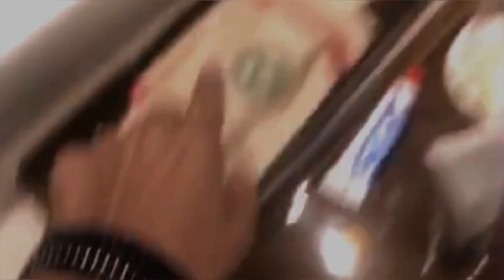Rs.10000 breakfast buffet trying | Lalit Hotel |5star Hotel New Delhi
new Delhi
new delhi 2023
modern Delhi
old delhi
delhi india
the lalit,
the lalit hotel,
the lalit new delhi,
lalit hotel new delhi,
hotel lalit delhi room,
the lalit hotel delhi breakfast,
the lalit hotel new dehli,
the lalit new delhi buffet,
best five star hotel in delhi,
best five star hotel,
best hotels in cannaught place delhi,
best hotels in cannaught place,
luxury hotels in delhi,
luxury hotel room tour
Best 5 star Hotel in New Delhi
lalit,
5 star hotel,
aayush sapra,
 breakfast, 5
star hotel breakfast buffet,
5 star hotel breakfast,
5 star,
5 star food,
medium expensive,
cheap vs expensive,
cheap food,
expensive food
Prity Sharma
Pritykv7
Delhi travel vlog
Travel guide